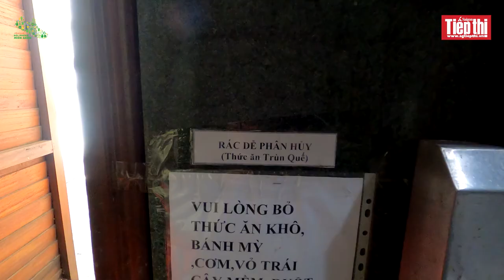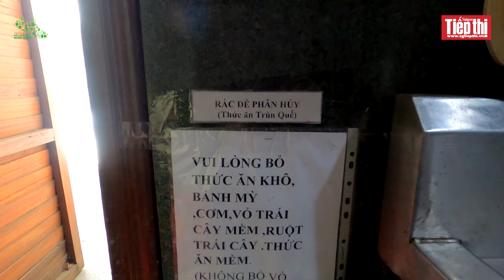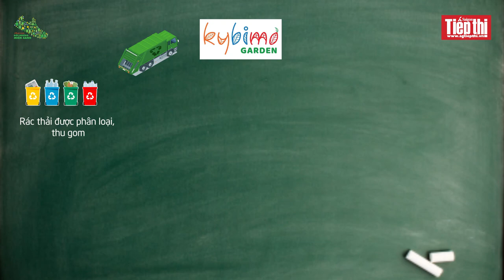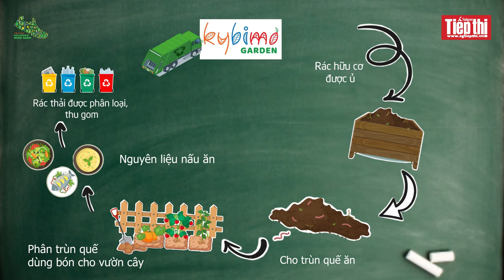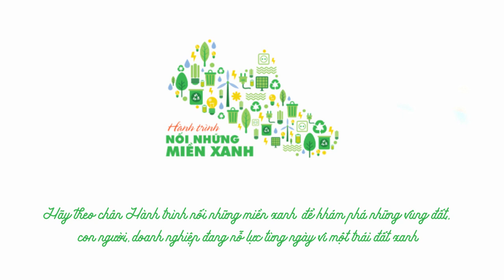Khách sạn không rác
Một khách sạn với triết lý tuần hoàn trong hoạt động của mình. Một đơn vị điển hình cho mô hình "Điểm đến xanh" mà Hội An đang hướng đến.